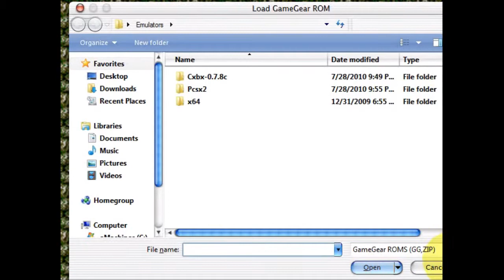Dr. Robotnik's Mean Bean Machine Playthrough Part 8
The last Playthrough! Whew! That was fun! Music: Extra Stages. Sorry that this is long.